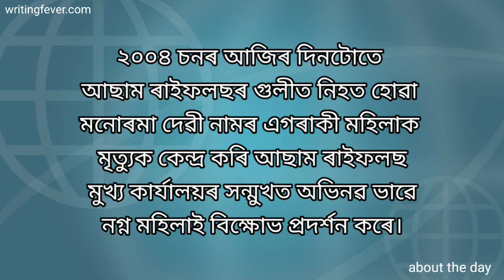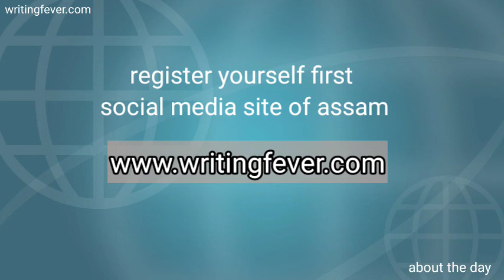About the day।। 16th JULY।। Writing fever।। Spread knowledge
Vocal -  Bhagyashree Koch

Words can create magic, let us be
your magicians
- Harneet Kaur
আপোনালোকক জনাবলৈ পাই অতি সুখী যে *অসমৰ প্ৰথম টো চচিয়েল মিডিয়া প্লেটফৰ্ম* আৰু *কেৱল লিখক আৰু পঢ়ুৱৈ সকলক প্ৰাধান্য দি খোলা প্ৰথম টো প্লেটফৰ্ম* লগতে  *A Creative Commons Attribution-NonCommercial-ShareAlike 4.0 International License.* থকা সম্পূৰ্ণ সুৰক্ষিত চচিয়েল মিডিয়া চাইট আপোনালোকৰ মাজলৈ আগবঢ়াই দিছোঁ।
যত আপুনি একাউণ্ট খোলাৰ পাচত ব্যৱহাৰ কৰিব পাৰিব এক্সক্লুচিভ সুবিধা সমূহ। লেখা সৈতে জঢ়িত তথা পঢ়ি ভাল পোৱা প্ৰতি গৰাকী কে আমাৰ এই প্লেটফৰ্ম লৈ আদৰণি।
আপুনি যি দৰে সচৰাচৰ দেখি থকা চচিয়েল মিডিয়া চাইট *ফেচবুক* আদিত থকা সুবিধা সমূহ যেনে দৰে মেচেজ কৰা , প্ৰফাইল ফটো দিয়া, ফ্ৰেণ্ড ৰেকোৱেষ্ট (connection request)  পঠিওৱা, আদিৰ দৰে সকলো সুবিধা আপুনি ইয়াৰ জৰিয়তে ব্যবহাৰ কৰিব পাৰিব তাৰো পৰি এই চাইট টো লেখক আৰু পঢ়ুৱৈ সকলৰ সুবিধাৰ দৰে কষ্টিমাইজ কৰাৰ সুবিধাও প্ৰদান কৰা হৈছে।
এটা সম্পূৰ্ণ সুৰক্ষিত চচিয়েল মিডিয়া চাইট আপোনালোকৰ হাতত  যিটো ৰ উৎস অসম।
বিভিন্ন সুবিধাৰ লগতে প্লেটফৰ্ম আপোনাৰ সুবিধা অনুসৰি আপুনি কাস্তমাইজ কৰি লব পাৰিব।

সকলো ধৰণৰ সুবিধা পাবৰ বাবে মাত্ৰ আপোনাৰ ই মেইল একাউণ্ট দি ৰেজিষ্টাৰ কৰক।

If you like to connect with this community please join the group😇

Here presenting you *first ever trusted community builder social media site for all writers.

*New Registration Guide!*
1. Once you register, you will get a verification mail.

2. After you verify your email, admin will approve your profile for site (It may take few minutes).